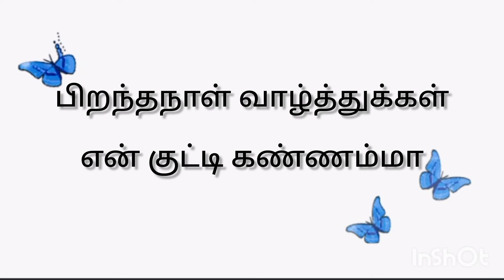என் மகளுக்காக என்னுடைய கவிதை|அவளுக்காக முதல் கவிதை